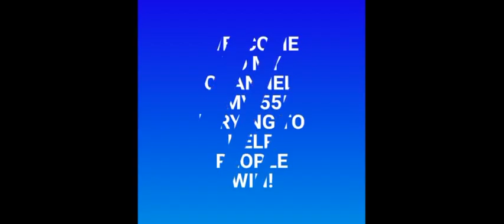KERALA LOTTERY LAST 3 Best for 29 Nov. 2021 | 2 Predictions | AMV 555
These are my Best Bet for KERALA LOTTERY LAST 3 ( 29 Nov. 2021 ) just try.
Good Luck 🤞